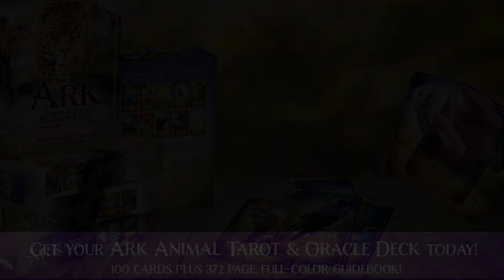Pick a Card Daily Tarot Reading - Sat. Dec. 12, 2020 - BEAVER AND SEVEN OF CUPS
TAROT CARD MEANINGS:

The Seven of Cups tarot card is about clearing away confusion and self-deception to make the best decisions and use of resources. The Seven of Cups is also about stealing away with things, telling untruths or tall tales, and public self, presentation, or image, versus the private self and who you truly are behind closed doors. This makes Beaver the perfect Ark Animal Tarot and Oracle Deck companion for the Seven of Cups.

BEAVER MEANING and SYMBOLISM

There's a reason somebody once said, "Busy as a Beaver". The saying is so true it's been around for decades. Today you're challenged to ask yourself if you're a dreamer or a doer? And, if you're a doer are you seeing things as clearly as you might? Dream big but be honest with yourself and ready to work your Beaver tail off.

What else does Beaver and the 7 of Cups have in store for your Saturday pick a card tarot reading? Watch the video to delve deeply in their symbolism and meaning to find out how these two powerful energies can support, strengthen, and inspire you!

0:00-0:08

0:09-0:10 Indigo Third Eye Ajna Chakra Correspondence
0:11-1:14 Planetary Influence
1:15-1:24 Beaver Spirit Animal Meanings
1:25-17:47 Seven of Cups Rider Waite Tarot Meanings
17:48-27:57 Beaver Spirit Animal Meanings
27:58-29:48 Outro